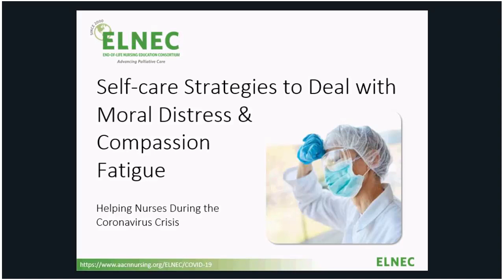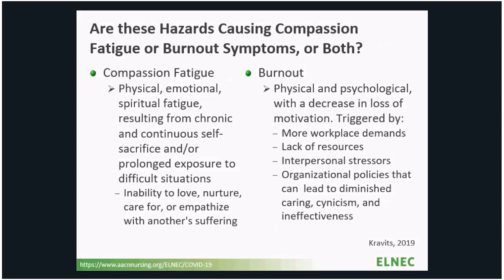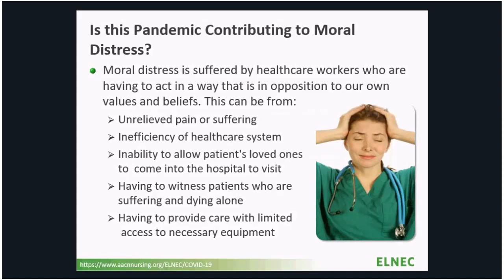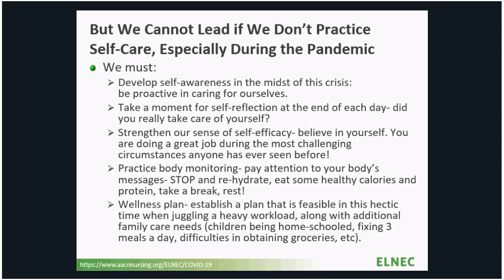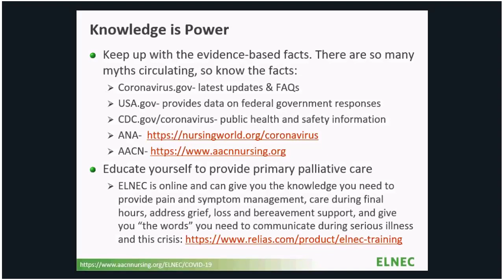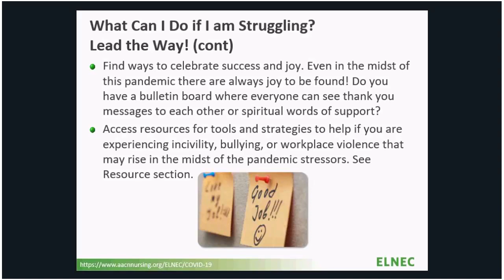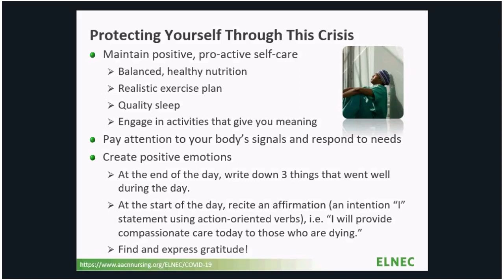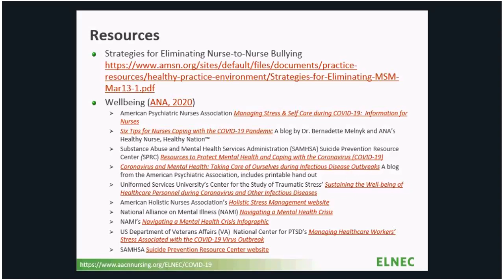ELNEC Self-Care Module adapted for Covid-19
Presented by Polly Mazanec, PhD, AOCN, ACHPN, FPCN, FAAN, Research Associate Professor, Frances Payne Bolton (FPB) School of Nursing, Case Western Reserve University, Cleveland, OH